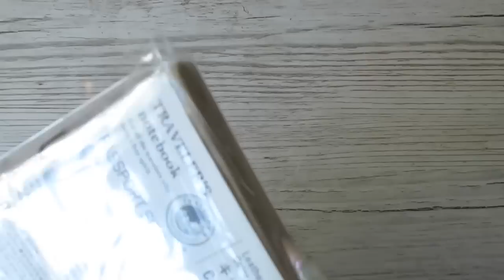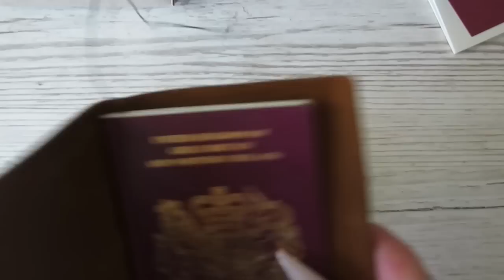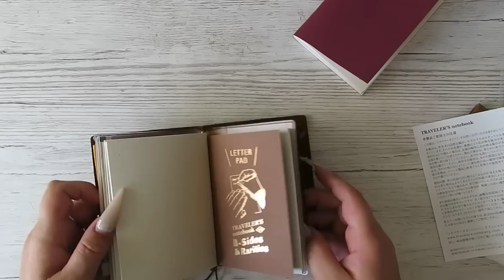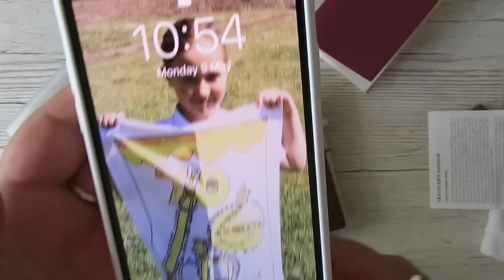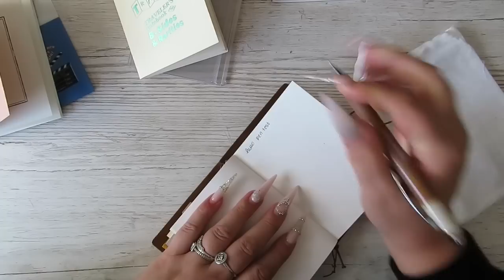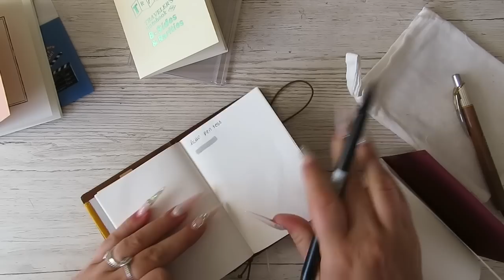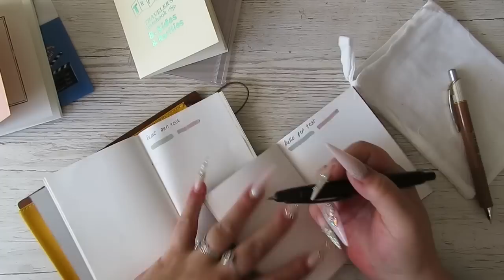Traveler's Company || Passport size || EDC setup || Wallet